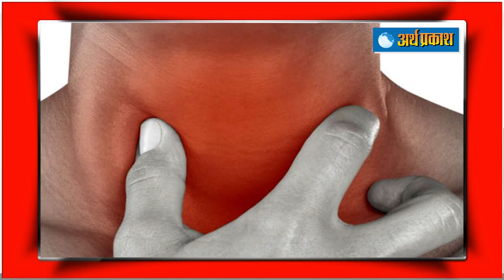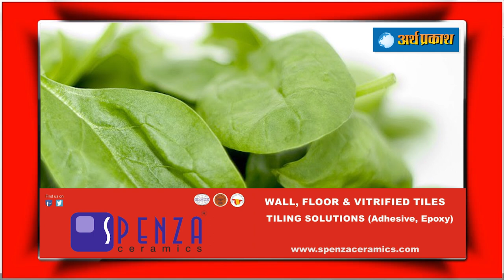Arth Parkash Health : कोरोना में भी होता है गला खराब घबराएं नहीं कर लें बस ये एक काम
आमतौर पर खट्टी या ठंडी चीजों को खाने से गले में खराश या फिर गला खराब होने जैसी समस्याएं आम बात है। यह समस्या बच्चों से लेकर घर के बुजुर्ग सभी में पाई जाती है, इस दिक्कत को आने के बाद हम एक दम से परेशान हो जाते हैं हमें कुछ भी नहीं सूझता बस सारा ध्यान ख़राब गले की तरफ चला जाता है चलिए आज अर्थ प्रकाश के इस कार्यक्रम में हम आपकी इस समस्या का हल बताते है आपको कहीं नहीं जाना इस समस्या का हल आपके घर में मिल जायेगा

1 खले को आराम देने का सबसे सही समय होता है रात का वक्त। रात को सोते समय दूध में आधी मात्रा में पानी मिलाकर पिएं। इससे गले की खराश कम होगी। साथ ही गर्म हल्दी वाला दूध भी बहुत फायदेमंद होगा।

2  एक कप पानी में 4 से 5 कालीमिर्च एवं तुलसी की 5 पत्तियों को उबालकर काढ़ा बना लें और इस काढ़े को पिएं। यह रात को सोते समय पीने पर लाभ होगा। इसके अलावा भोजन में आप साधारण चीजें ही खाएं तो बेहतर होगा।
  आगे वीडियो में देखें